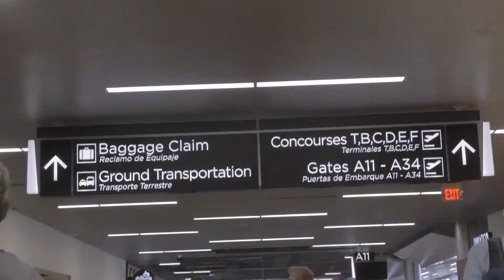kenya unseen Vlog 1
My recent trip to Kenya Captured By @kingzvisual.ent